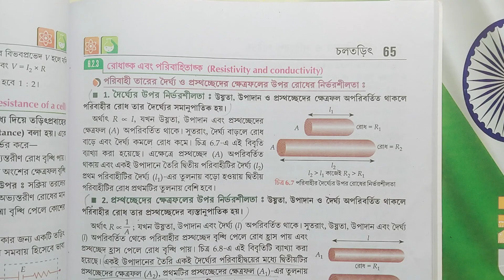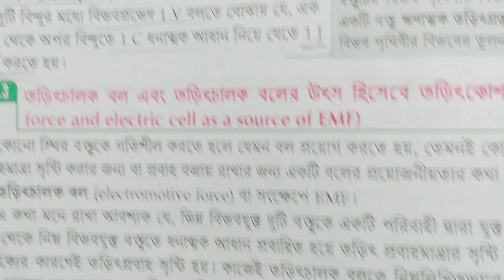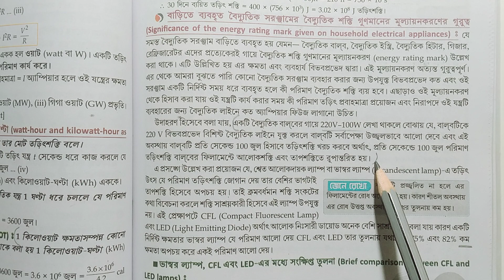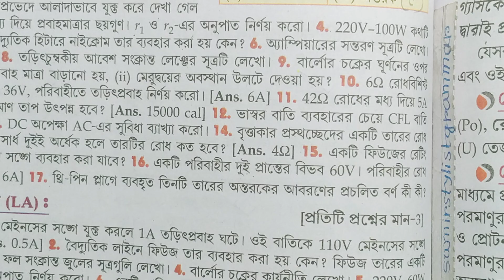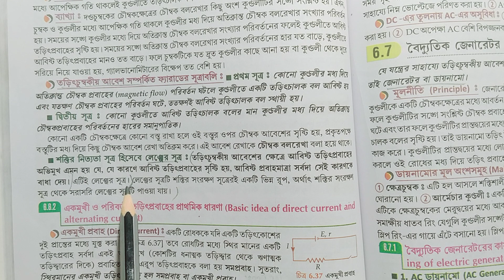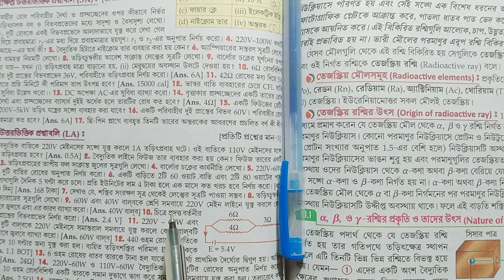Class 10 physical science chapter 6 textbook answer part 3 Santra publication/